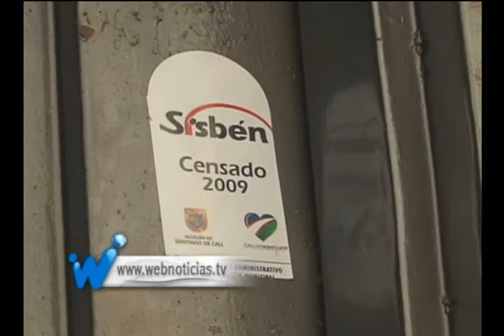Con sisben suspendido también atienden usuarios